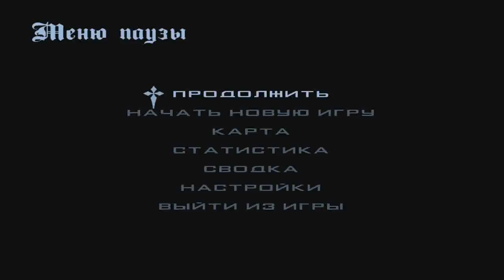🔥[CRMP] SHADOV NON RP - СМОТРЮ ОБНОВЛЕНИЕ | КРУТЫЕ ИНТЕРЬЕРЫ И НЕ ТОЛЬКО!